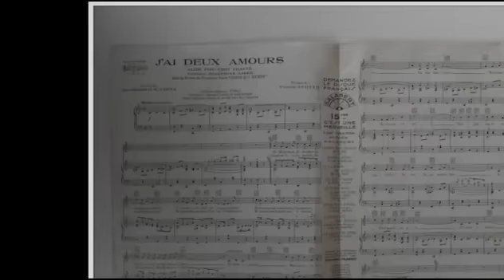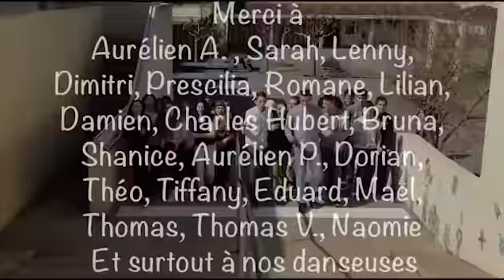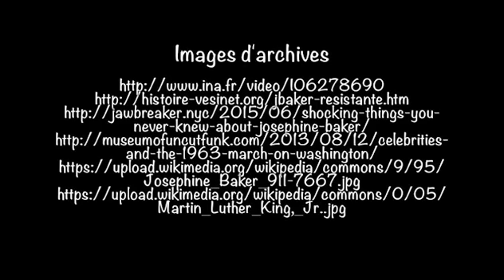Joséphine, méfiez vous des apparences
Chanson inventée par les élèves de 3ème du collège Jacques Prévert de Bourg sur Gironde sur Joséphine Baker. Les élèves de la classe ont suivi le parcours "Le chant d'action, se souvenir et s'engager" proposé par la délégation de l'action culturelle du rectorat de Bordeaux. Ce projet a pour thématique la place de l'art dans la seconde guerre mondiale.